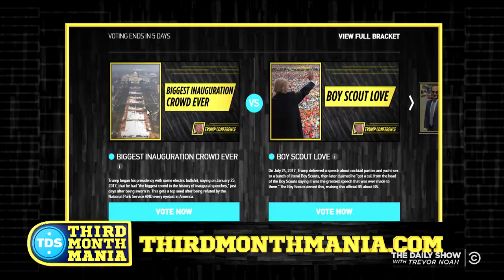Third Month Mania: Bracket of Bullshit | The Daily Show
Roy Wood Jr. and Michael Kosta introduce this year’s Third Month Mania, the bracket tournament where viewers vote to decide the best bullshit from the last year.